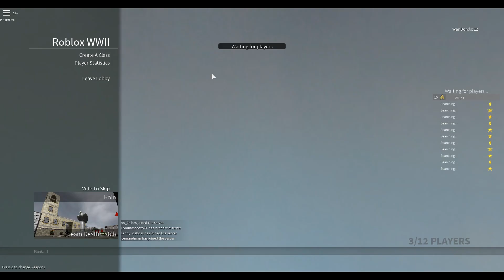CALL OF DUTY in ROBLOX...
Today we play the CALL OF DUTY game on ROBLOX...